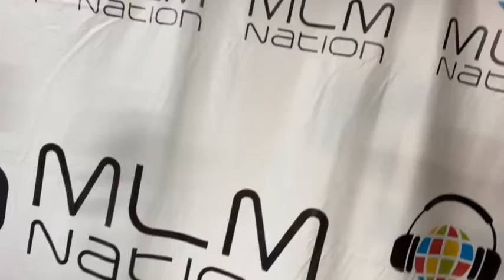what success is en US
What Success Is 💯

Success is NOT 🚫a destination

👉🏼 Success is the PROCESS of taking steps towards the goal 🎯 you want to achieve

Enjoy 😊 the Moment and enjoy the Journey 🛣

because

👉🏼 Success is a letdown. 😔 The Thrill 🎢 😊 is in the Pursuit 🏃🏻 🏃🏼‍♀️ 😀

Get Your FREE Cheat Sheet to help you stay Focused + Consistent